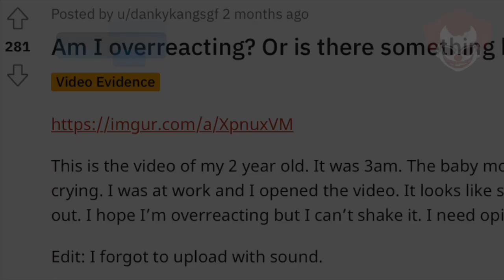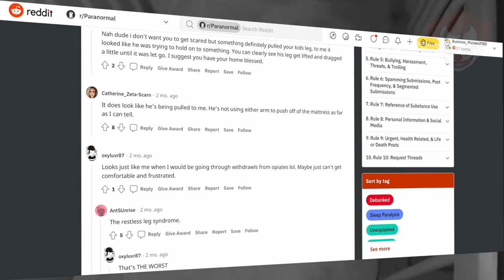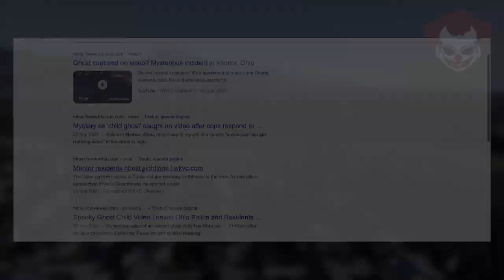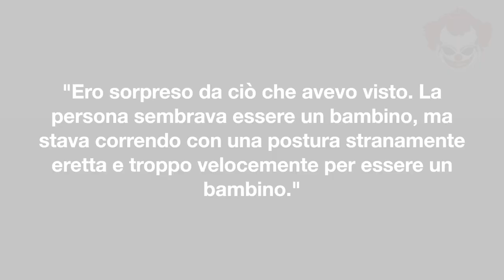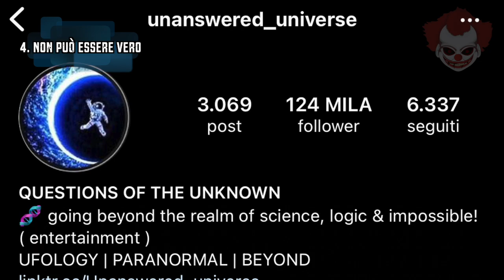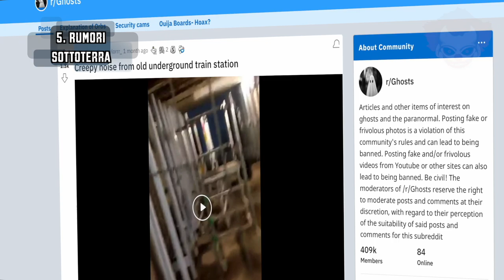Video Spaventosi dal Web EP.3